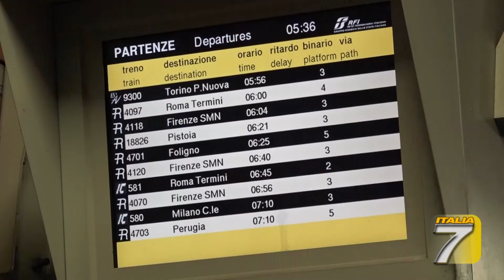TGT - Il primo Frecciarossa di Terontola